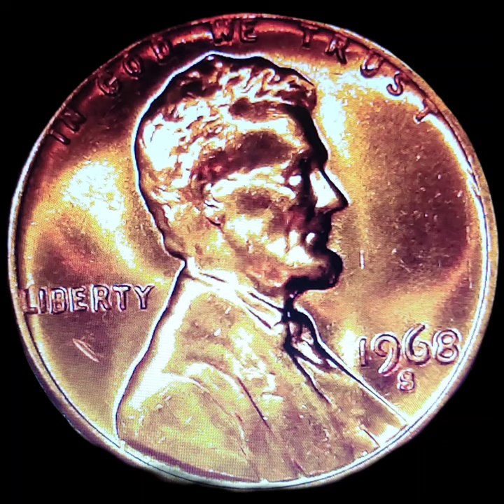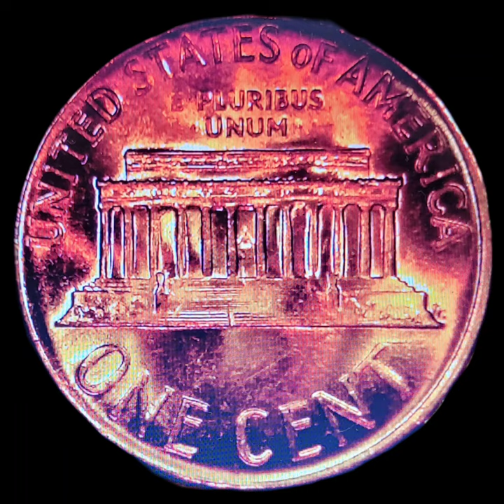LOOK at this #1968 S Uncirculated Cent with Doubling.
This 1968 S LincolnMemorialCent from a small mintage, is 95% copper and red in color. I have to research what could possibly happened to the Lincoln Memorial